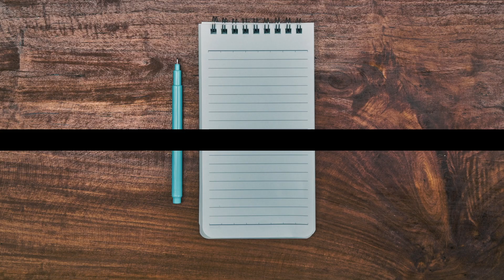Episódio 3 ---- 1 ± 10 - UM ARTIGO EM MAIS OU MENOS 10 MINUTOS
Referência: PELAYO, P.; MUJIKA, I.; SIDNEY, M.; CHATARD, J.-C. Blood lactate recovery measurements, training, and performance during a 23-week period of competitive swimming. European Journal of Applied Physiology and Occupational Physiology, v. 74, n. 1, p. 107-113,  1996.